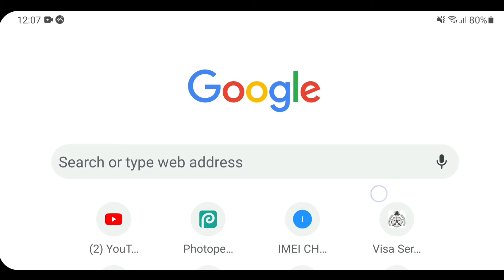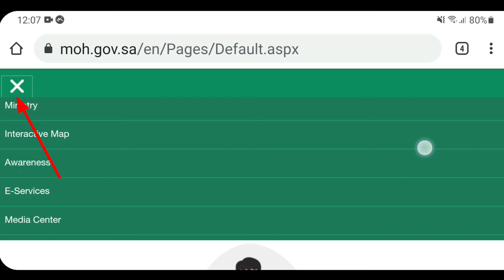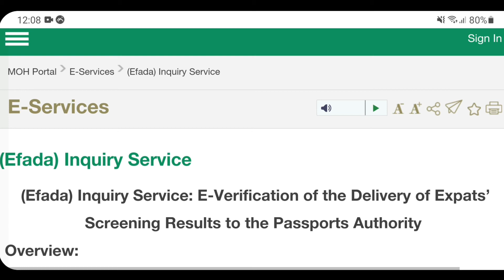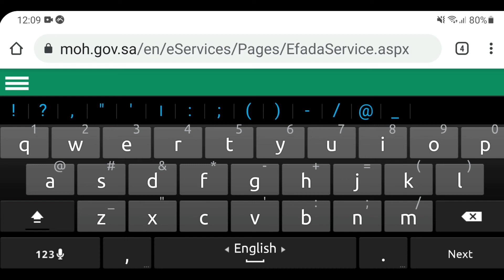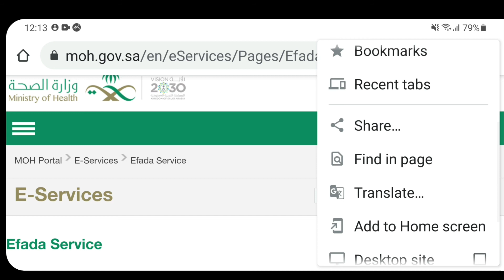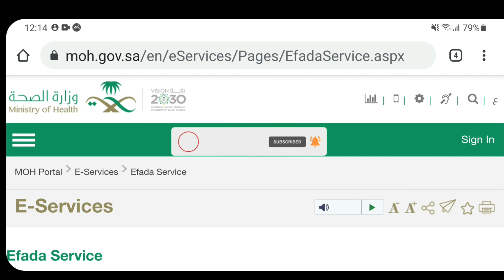আকামা মেডিকেল চেক করুন অনলাইনে | iqma Medical Report Check Onilne.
ইকামা মেডিকেল  চেক করুন অনলাইনে | iqma Medical Report Check Onilne
saudi medical report,gcchmc medical status,iqama insurance check ksa

🔔 আর পাশের Bell বাটনে ক্লিক করে দিয়েন! All contents provided by this channel is meant for EDUCATIONAL purpose only Copyright Disclaimer: Under Section 107 of the Copyright Act 1976, allowance is made use" for purposes such as criticism, comment, news reporting, teaching, scholarship, and research. ☆☆☆ Welcome to my channel "Android Lecture BD" All the topics of Android mobile and PC are discussed in my channel and the general knowledge of all the Android apps is very easy. Any problems of android and android apps are resolved. The functions of any Android apps are presented to the public. Every day new video is upload to my channel. Thanking In Advanced

👍👍👍Social Follows All 👉👉👉

👥👥Follows Instagram
I'm on Instagram as @nuralamkhan712. Install the app to follow my photos and videos.